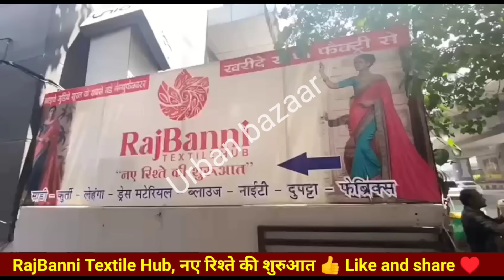Saree manufacturer in surat | Saree wholesale market in surat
RajBanni Textile Hub ✨
📦Only for Wholesale
✈ Pan India Cash On Delivery Available
🌎World Wide Shipping also available
📍1st floor Union Square, above maruti suzuki arena, nr. New Bombay market, Umarwada Surat, Gujarat - 395010

h\u0026m,H\u0026M plus,

Market guru
Banarasi saree
Saree wholesale market
Designer saree
H\u0026M plus
H\u0026m
China silk
कोरोना वायरस
Banarasi saree textile industry
India News
Breaking News
Market guru
Banarasi saree
Saree wholesale market
Designer saree
H\u0026M plus
H\u0026m
डिजिटल साड़ी